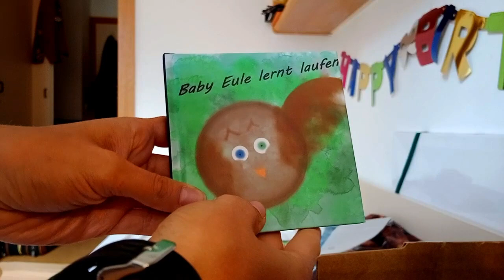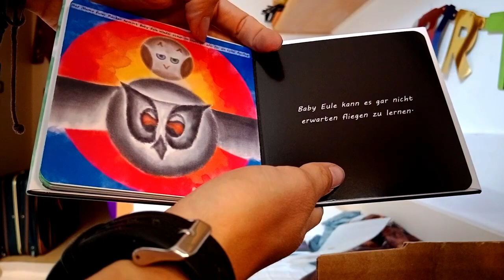Unboxing - Mein erstes EIGENES BUCH, das Kinderbuch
Unboxe mit mir mein erstes eigenes Buch, das Kinderbuch "Baby Eule lernt laufen". Nach Monatelangem planen, schreiben, zeichnen und warten ist es jetzt endlich soweit, dass ich freudig verkünden kann: IT'S DROP DAY!
Die Bücher werden so wie alle meine Bilder am AniMarket und danach auf meinem Instagram xxrainbowwarriorxx erhältlich sein.